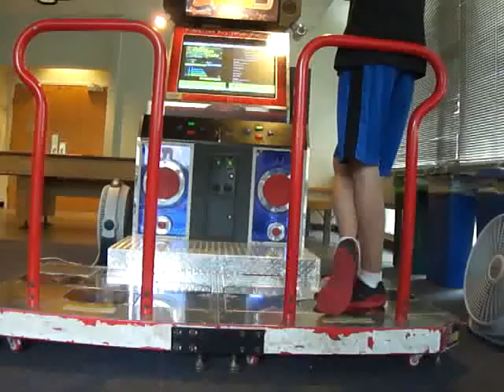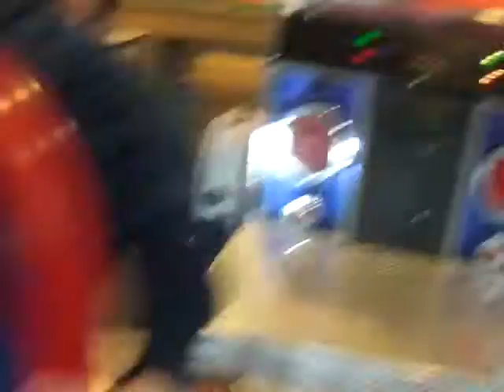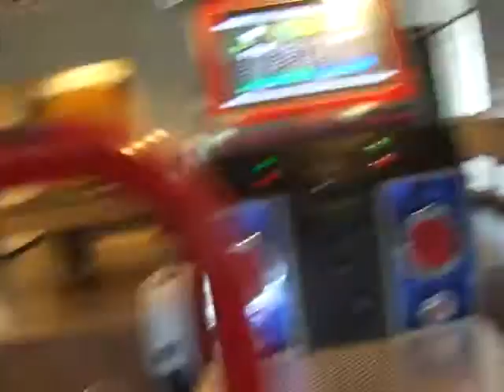Freyja & Capt. Black - ITG - Garden State - 12 (1st Double and Tri* on a 12)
I played this song twice in a row, two videos. The first time I double starred it, no pad issues, which was my first double star on a 12. Then the second time I dropped my Excellent count by at least 20, from 70 something to 50, but I had huge pad issues. The recalc score would have me in the tri star range, so I can't officially say I got my first tri star on a 12, but this was really good for me. I hadn't tri starred an 11 yet either. But stream is harder to mess up on.